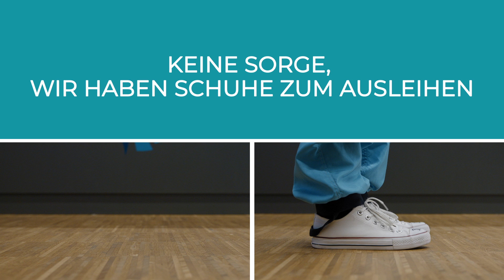Erklärvideo zum Bodyflying im Windwerk Indoor Skydiving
Erfahre alle wichtigsten Informationen zum Bodyflying im Windwerk.

Bodyflying im Windkanal vom Windwerk in Winterthur begeistert jung und jung geblieben über alle Generation hinweg. Ob als Paarerlebnis mit der Freundin, Ausflug mit dem «Göttimeitli», gemeinsamer Vereinsausflug oder Teamevent mit der Unternehmung – im Windwerk findet jeder seinen passenden Ausflug.

Gegenseitig anfeuern und im Windkanal beim Bodyflying abheben. Der Windkanal ist rundum verglast und somit sieht jeder zu jeder Zeit wer gerade fliegt. Wer hat wohl am schnellsten den Dreh raus und findet die optimale Bauchposition beim Bodyflying?

Die zuvorkommende Art und das sympathische Auftreten unserer Instruktoren werten jeden Erlebnisausflug ins Windwerk klar auf. Ein kleines, aber doch wichtiges Detail: Wir lieben High Five’s! Fliege im Windkanal und schlage danach mit deinem Coach und Freunden ein – hört sich simple an, wird aber selten gemacht und fühlt sich aber super an!

Foto- und Videoaufnahmen als Erinnerung vom Bodyflying. Wir filmen und fotografieren all deine Flüge, sodass dein Erlebnis für immer dokumentiert ist. Die Aufnahmen kannst du mit deinem Smart Phone einfach per QR-Code herunterladen und gleich mit deinen Freunden teilen.

Bodyflying kannst du im Windwerk in Winterthur an der Ohrbühlstrasse erleben. Dank unseren 24 kostenlosen Parkplätzen könnt ihr problemlos mit dem Auto anreisen. Wir sind auch sehr gut mit den öffentlichen Verkehrsmitteln erreichbar. Der Bahnhof Winterthur Hegi liegt direkt neben dem Windwerk und ist innert fünft Minuten zu Fuss erreichbar. Der Bahnhof wird von der S12 und der S35 angefahren. Unser Tipp: Mit der S12 fährst du vom Hauptbahnhof Zürich in nur 30 Minuten zum Bahnhof Winterthur Hegi. Und auch mit dem Bus kannst du uns gut erreichen. Die Bushaltestelle Ohrbühl liegt unmittelbar neben unserer Anlage (Bus 5 oder 7). Weitere Informationen zur Anreise findest du hier.